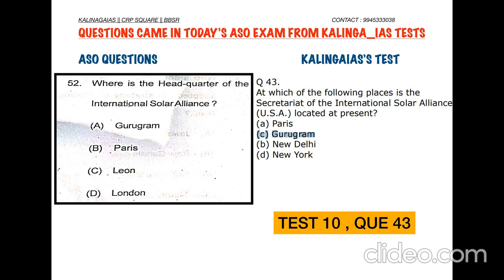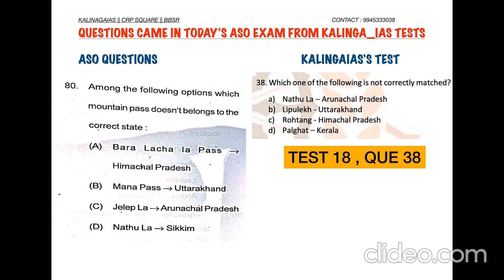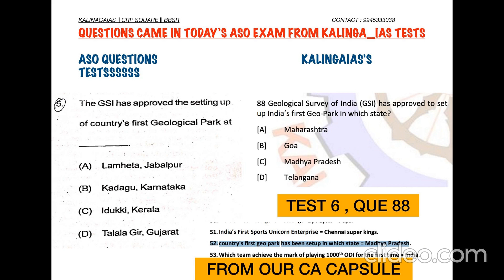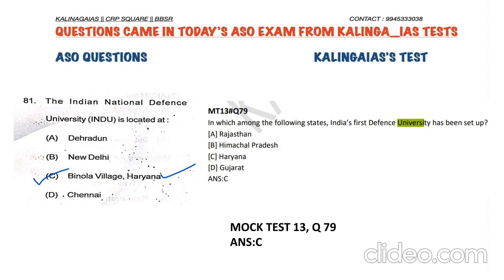ASO QUESTIONS CAME FROM KALINGA_IAS TEST